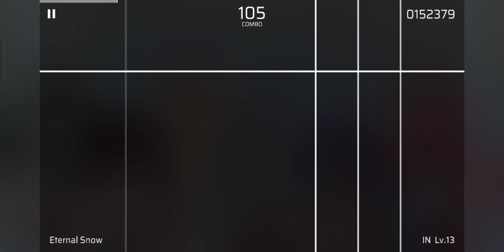Eternal Snow| IN 13| phigros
So I kinda bored and I decide to play phigros and somehow got good score lmao